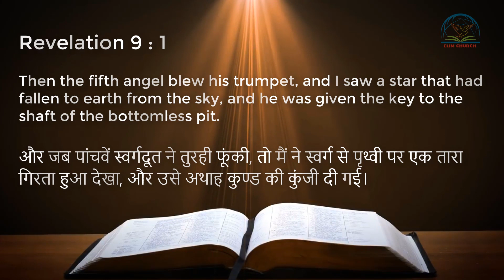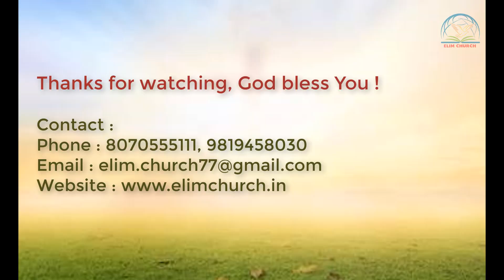Bible Sermon - The Bottomless Pit | Revelation 9 | Elim Carmel Fellowship | English Hindi